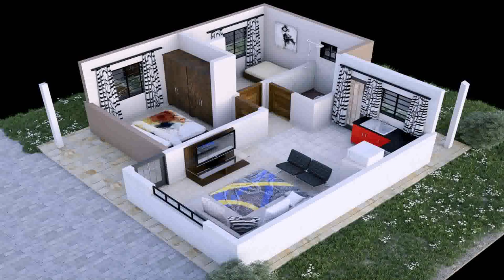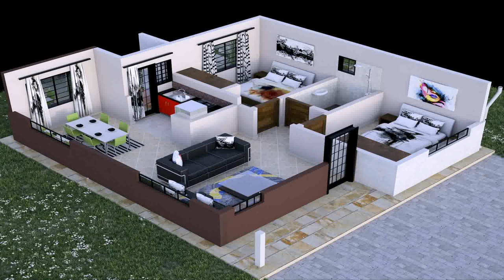Two Storey House Designs In Kenya (see description)